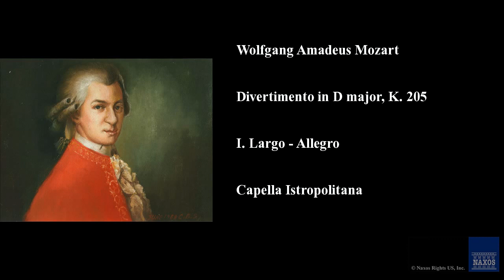Wolfgang Amadeus Mozart, Divertimento in D major, K. 205, I. Largo - Allegro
Capella Istropolitana, Richard Edlinger,
Divertimento in D major, K. 205
Mozart: Salzburg Symphonies
8.550108